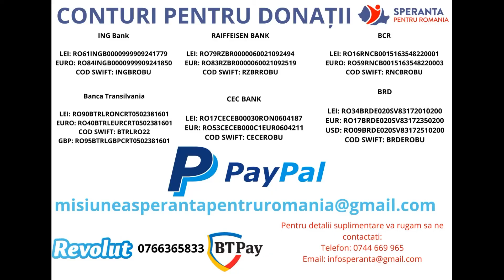Doi gemeni, cu același diagnostic, AJUTĂ-NE să facem terapii! - Speranta pentru Romania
"Suntem Răzvan și Ștefan, doi frățiori cu un diagnostic greu, autism. Până la vârsta de doi anișori, am gângurit, am început să legăm două trei cuvinte, eram jucăuși, părinții noștri neobservând că noi avem o întârziere în aceste limbaje. Pe la vârsta de doi anișori am făcut o intoxicație alimentară și am avut nevoie de spitalizare. În urma tratamentului primit, care s-a dovedit a fi greșit, ni s-a declanșat această afecțiune iar de atunci lumea noastră s-a schimbat complet. Nu mai puteam sta în funduleț, nu îi mai puteam înțelege pe părinții noștri, nu mai știam să ne jucăm și nu mai puteam vorbi. Totodată, cu fiecare vaccin primit, această afecțiune s-a intensificat tot mai mult…

Din nefericire, părinții noștri nu au putut plăti decât câteva terapii săptămânal pentru noi, chiar dacă ele ne erau recomandate zilnic. Cu ajutorul multor oameni de suflet, periodic am reușit să facem terapii mai des. Ele ne-au ajutat foarte mult. Cu ajutorul lor reușim în momentul de față să deosebim cifrele de litere, să ne jucăm, să răspundem la cereri și să fim mult mai “prezenți”.

În prezent am început terapiile zilnic, dar costă enorm de mult pentru părinții noștri. Niciodată ei nu vor putea să acopere aceste costuri, de aceea apelăm la voi dragi oameni și vă rugăm, ajutați-ne să avem o viață cât mai normală. Ajutați-ne să facem terapii. Ele sunt singurele care ne pot ajuta să ne înțelegem părinții… noi nu îi înțelegem cât și-ar dori să fim niște copilași normali, ca ceilalți copii, din păcate nu ține de noi…

Mulțumim tuturor care se vor implica pentru noi! Ajutorul vostru pentru noi înseamnă totul!"

🟢BCR
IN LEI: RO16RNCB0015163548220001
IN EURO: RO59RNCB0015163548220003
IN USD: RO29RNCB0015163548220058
COD SWIFT: RNCBROBU
🟢Banca Transilvania
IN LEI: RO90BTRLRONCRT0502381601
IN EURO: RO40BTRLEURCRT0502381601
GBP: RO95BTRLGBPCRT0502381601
COD SWIFT: BTRLRO22
🟢ING Bank
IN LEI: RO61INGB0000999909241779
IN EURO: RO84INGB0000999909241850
COD SWIFT: INGBROBU
🟢BRD
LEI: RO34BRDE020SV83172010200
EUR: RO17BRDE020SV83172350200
COD SWIFT: BRDEROBU
🟢RAIFFEISEN BANK
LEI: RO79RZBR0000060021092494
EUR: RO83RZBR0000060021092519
COD SWIFT: RZBRROBU
🟢CEC BANK
LEI: RO17CECEB00030RON0604187
EUR: RO53CECEB000C1EUR0604211
COD SWIFT: CECEROBU
🛑Doneaza rapid prin Revolut la: 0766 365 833 sau
🛑Doneaza rapid prin BT Pay la: 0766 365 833

Nu sta nepasator, hai sa ajutam!
Donatiile efectuate prin transfer bancar, Revolut si BT Pay se vor actualiza in lista donatorilor in 7-14 zile de la momentul intrarii in contul nostru. Donatiile prin BRD se vor actualiza in 15-30 de zile. Daca doresti sa ramai anonim selecteaza ANONIM. Numele tau va apare in lista donatorilor de la cazul specificat in extrasul de cont. Daca nu ai specificat un nume, donatia va fi publicata in lista generala a donatorilor.